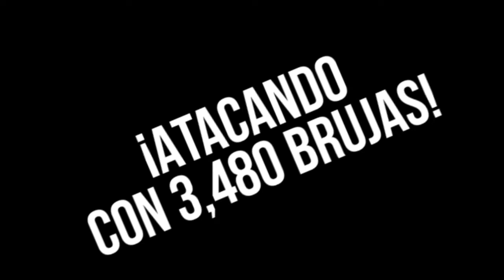¡¡ATACANDO UN TH11 AL MÁXIMO CON 3,840 BRUJAS!!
¡Qué onda, amiguitos! Hoy les tengo un video INCREÍBLE donde, desde otro servidor que no es el de Clash of Clans, ataqué una aldea TH11 ¡al máximo! Nada más ni nada menos que con 3,840 Brujas.

Cada 5 segundos una Bruja invoca a 5 Esqueletos. Ahora imagina todas las que usé ¡más sus Esqueletos creados! Mi computadora se va a petar :(